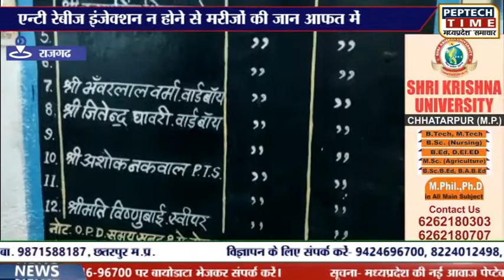राजगढ़- एन्टी रेबीज इंजेक्शन न होने से मरीजों की जान आफत में